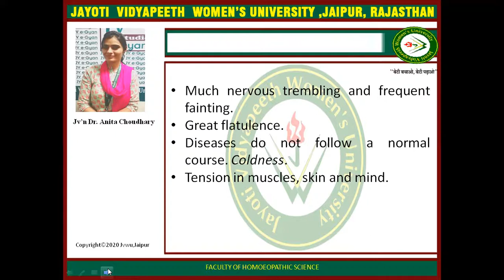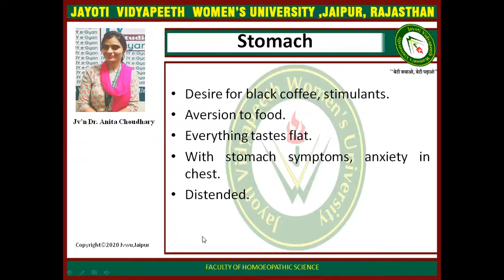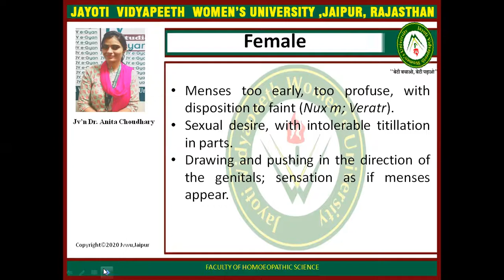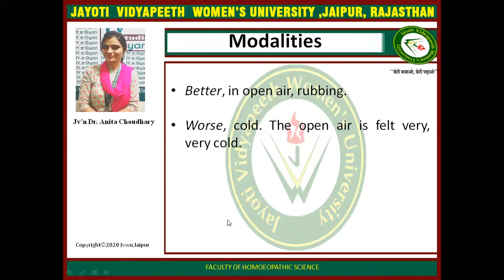JAYOTI VIDYAPEETH-mm-moschus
FACULTY NAME- JV'n DR.Anita choudhary
TOPIC NAME-moschus